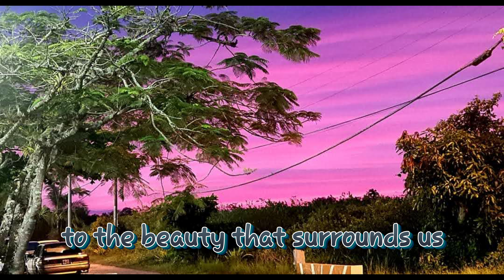Kelly Hospedales | Unleash Creative Challenge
As part of a creative challenge, here's Kelly's interpretation of what it means to be "Unleashed".